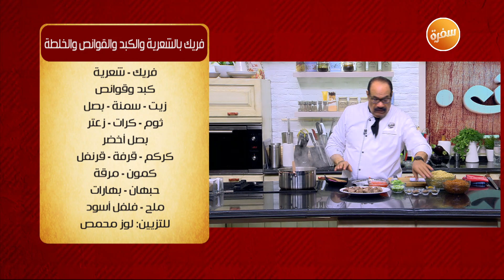فريك بالشعرية والكبد والقوانص والخلطة | الشيف شربيني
طريقة عمل فريك بالشعرية والكبد والقوانص والخلطة  مع الشيف شربيني في الشيف